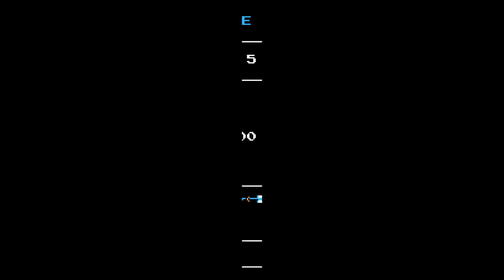Let's Look At: Shovel Knight!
Shovel Knight is a classic-inspired action-platformer now out on Steam.